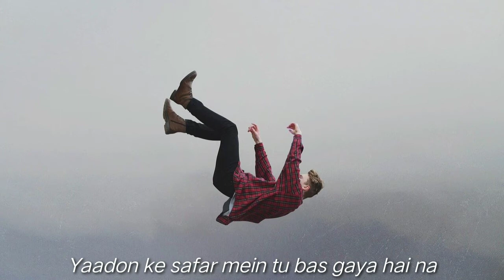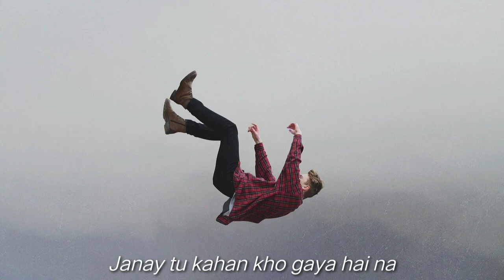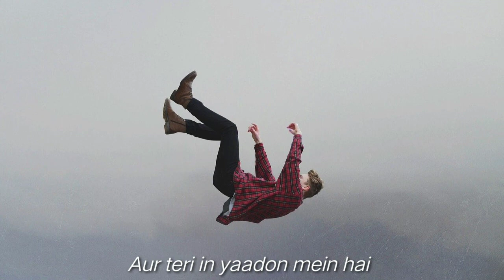Khwaab (Lyrics) - KASHMIR